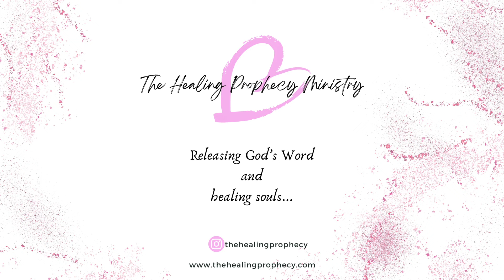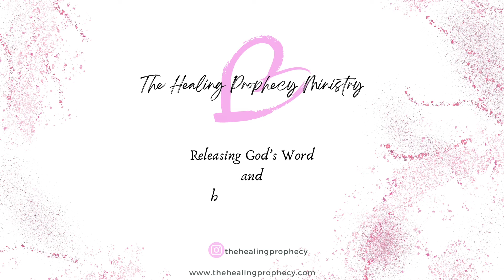God says, "LOOK AGAIN 👀 " | Spirit of Revelation | #555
May God bless you and shine His favor upon you,

Shalom 💕

If you are tired of going through life’s cycles alone and want someone who will be there with you every step of the way, consider opening your heart up to Jesus. It doesn’t require you to be any other person than you are right now. Recite this prayer below, and be born again:

Dear Lord my Heavenly Father,

I come before you today, because I realize I can no longer do life on my own. I need your love, I need your support and more importantly, I need your guidance. I humbly admit that I am a sinner and I desire to be saved. I believe your Word is true Jesus, and that you came to die for my sins and give me new life. I open my heart to receive you today and repent of my sins, asking for your forgiveness. Walk with me daily Lord and transform me according to your perfect will. Thank you for seeking me out and saving me on this day.